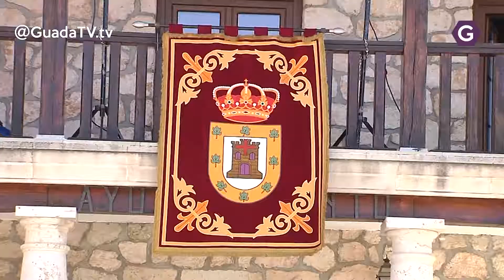Torija regresa el sábado al medievo gracias a la Fiesta de la Historia